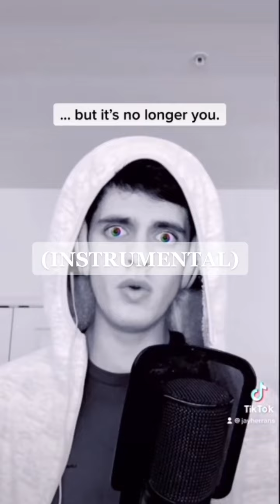Tiresias Instrumental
Epic the Musical Tiresias Instrumental!

Follow Jay to keep up with his progress writing EPIC!

Support Jay in any way you can!